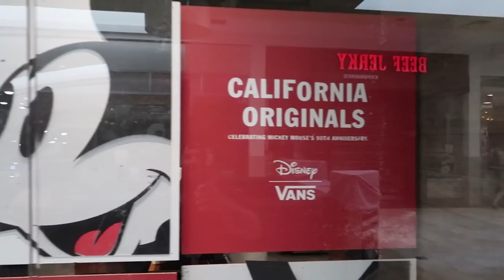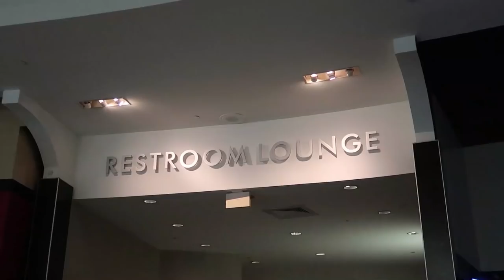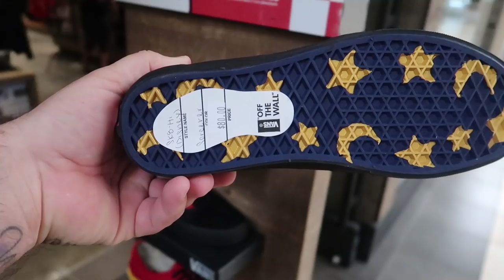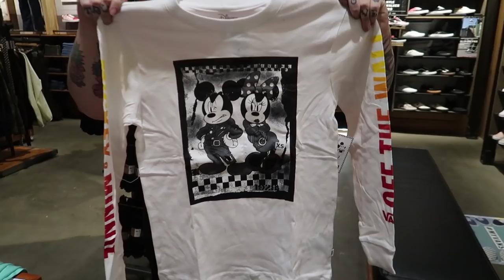Jessica and I go shoe shopping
We went to see the Mickey Mouse 90th Birthday Vans collection